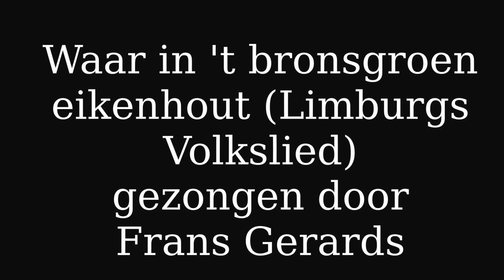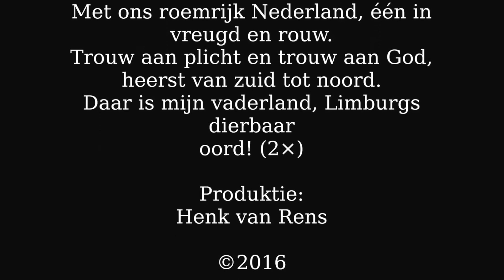Waar in ’t bronsgroen eikenhout gezongen door Frans Gerards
Opgenomen bij Sjtadsvasteloavesvereniging De Flaarisse Geleen bij de pronkzitting op 17 januari 2016.